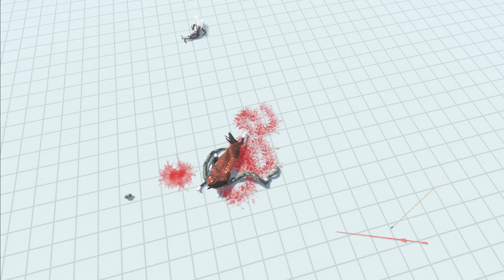Spartan&Hussar vs Every Unit - Animal Revolt Battle Simulator